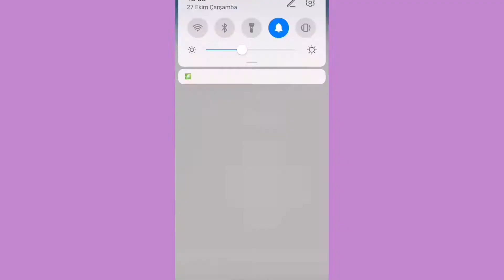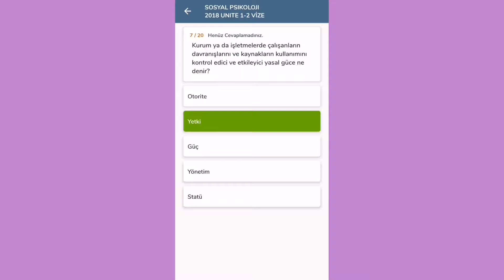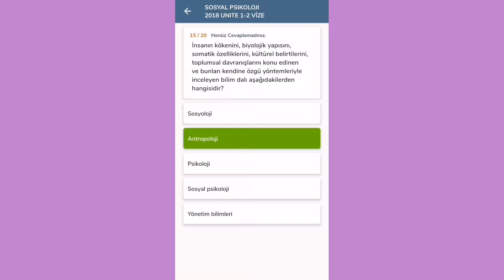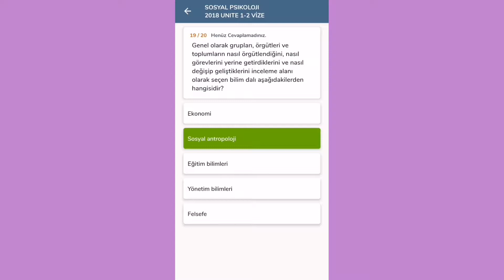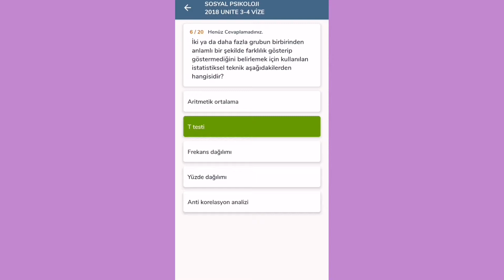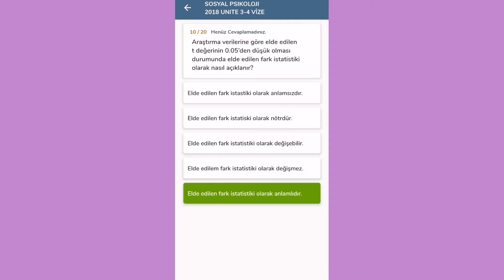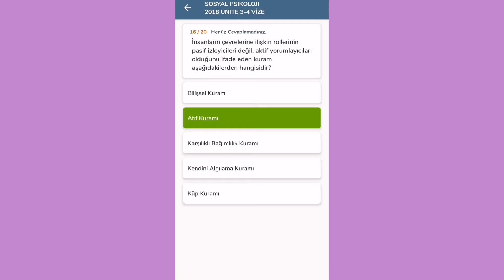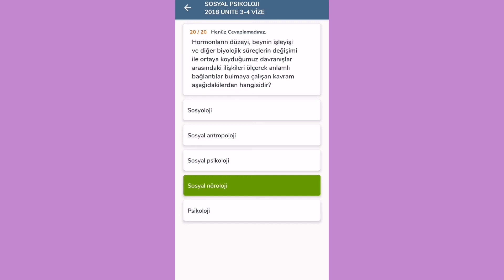ATA AÖF SOSYAL PSİKOLOJİ VİZE 1-2-3-4 ünite SORULARİ